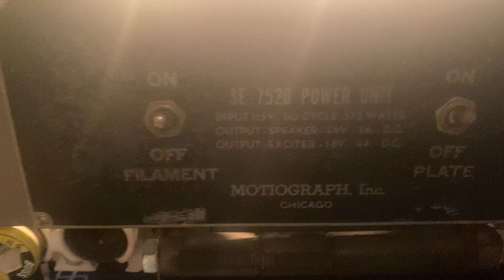Western Electric WE555 with VOTT